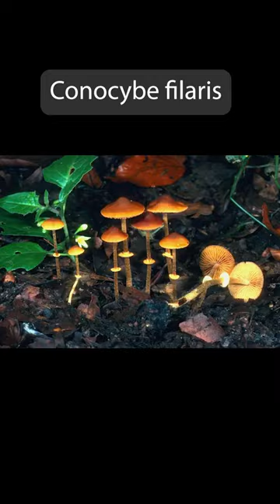POISONOUS MUSHROOMS: Identify & Stay Away